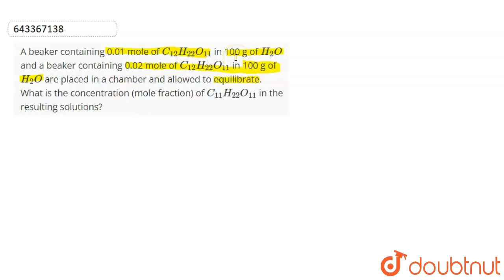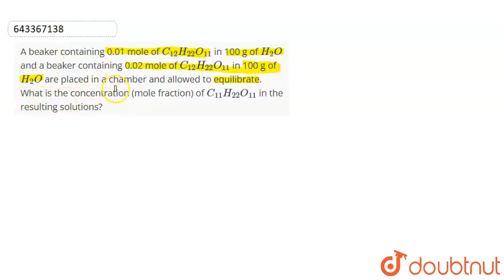A beaker containing 0.01 mole of C_12H_22O_11in 100 g of H_2Oand a beaker containing 0.02 mole o...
A beaker containing 0.01 mole of C_12H_22O_11in 100 g of H_2Oand a beaker containing 0.02 mole of C_12H_22O_11 in 100 g of H_2Oare placed in a chamber and allowed to equilibrate. What is the concentration (mole fraction) of C_11H_22O_11in the resulting solutions?
Class: 12
Subject: CHEMISTRY
Chapter: MISCELLANEOUS PROBLEMS FOR REVISION
Board:IIT JEE

👉 Have Any Query? Ask Us.